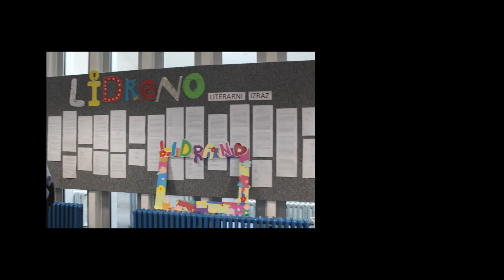Lidrano 2024. - pozivnica